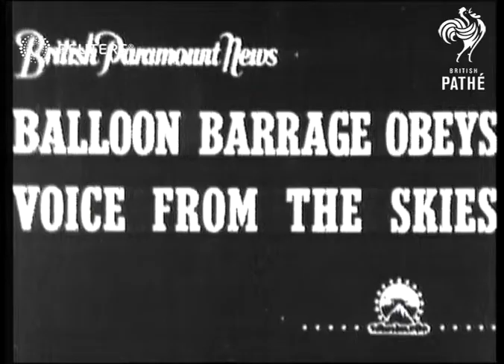DEFENCE / POLITICS: Sir Kingsley Wood watches demonstration of latest barrage technique (1939)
Secretary of State for Air Sir Kingsley Wood watches demonstration of latest barrage technique.

Full Description:

SLATE INFORMATION: Balloon Barrage Obeys Voice From the Skies

ENGLAND: Kidbrooke:
EXT
General view balloon out of hangar / M.P's looking on / Sir Kingsley Wood (Secretary of State for Air) watching / Another balloon out / Group of M.P's / Crowd around balloons on ground / Sir Kingsley looks at winch / Man letting out rope with balloon in background / General view 3 balloons go up / Speakers being attached to balloon / speakers / pan up to balloon / Officer giving orders into mike / speakers and balloon / Speakers in air (nat.sound) / General view balloon and speakers / Sir Kingsley Wood takes salute / General view balloons past. ORIG.NEG. Nat.sound of officer giving order.

Civil Defence; Personalities - Politicians; Sir Kingsley Wood (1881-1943), Great Britain
Background: Secretary of State for Air Sir Kingsley Wood watches demonstration of latest barrage technique.